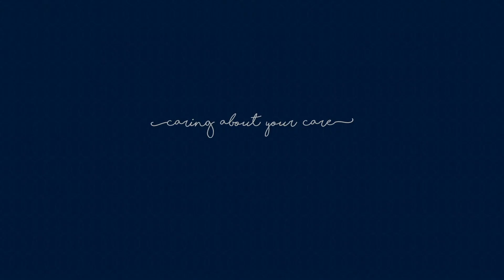Ms. Samraggi Saha Choudhury speaks on Nutritional Requirement During Lactation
As newborn is excessively dependent on breastfeeding so the new mother needs increased nutrients during their lactation period. The energy and nutrition of the mother’s breast milk entirely depend on what she eats. Hence, following a healthy diet is essential for the new mother  and her baby’s wellbeing.

Happy viewing